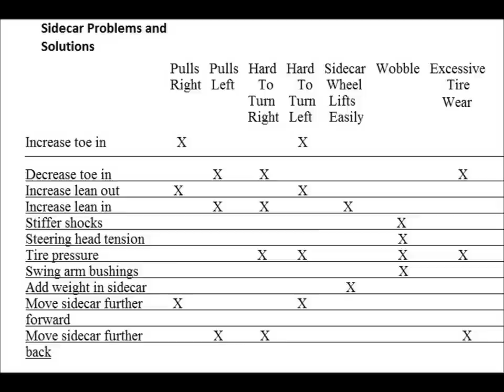How to set up, mount & operate a motorcycle sidecar outfit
Booklet: How To Mount, Set-Up & Operate A Motorcycle Sidecar.
Instructions on how to attach a sidecar to a motorcycle. 36 pages with 18 pictures and illustrations.
How and where to bolt the mounting hardware on to the motorcycle frame. Pictures of light weight sidecar mounting kit and heavy weight mounting kit. Set-up measurement specifications. How to set lean-out, wheel lead, and toe-in. Sidecar problems and solutions chart. Sidecar quick disconnect instructions. Explanation for the use of a steering damper, raked triple trees, and electric lean control. Section on how to drive/operate a sidecar for beginners.